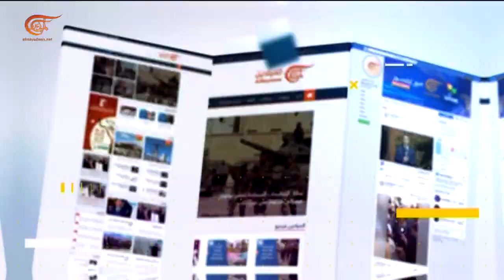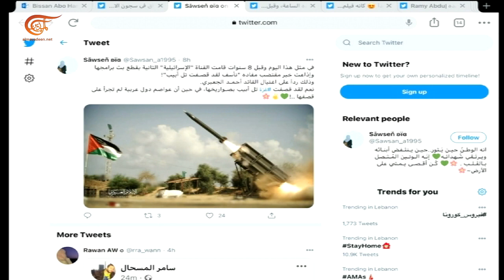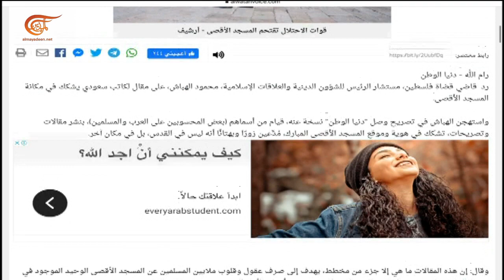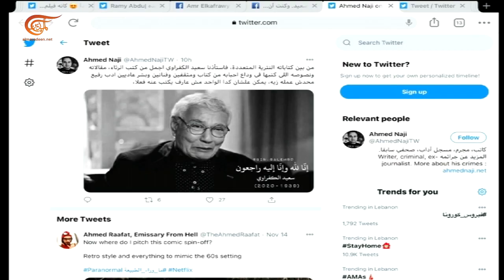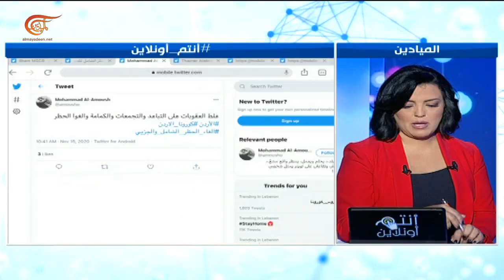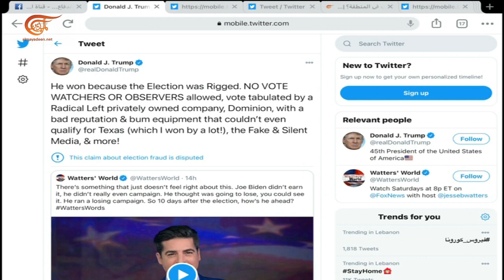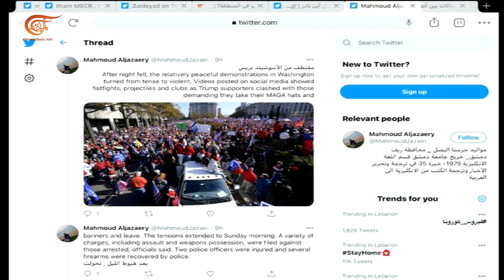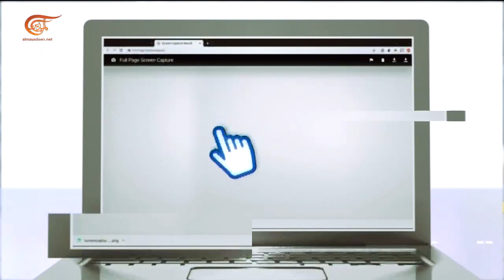أنتم أونلاين | وزير الدفاع الاميركي الجديد بالوكالة كريستوفر ميلر: يجب انهاء كل الحروب. | 2020-11-15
الذكرى الثامنة لقصف المقاومة الفلَسطينية تل أبيب،
وفرحة تحرير أسيرٍ قضى في السجن ستةَ عشرَ عاماً،
مناوشات بينَ مناصري ترامب ومعارضيه،
وفاة حَكّاء مصرَ سعيد الكفراوي.

الشخصيات المشاركة: بيسان ابو حامد - محررة في  الميادين نت
تقديم:
إعداد:
إنتاج: